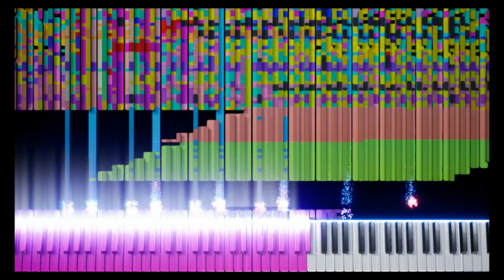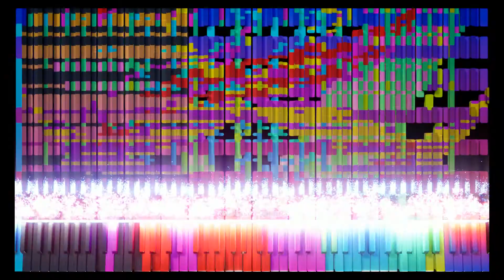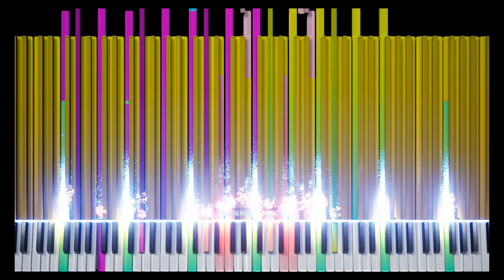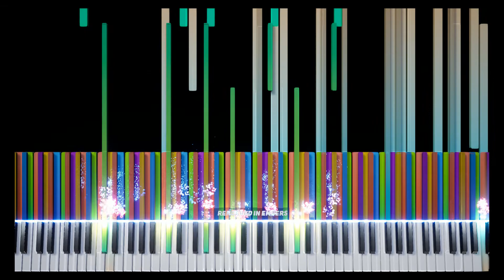[Black MIDI] Two Faced Lovers 19.4 Million - Embers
Midi by - TSMB2, TheGamingNinja

SF - SKDE